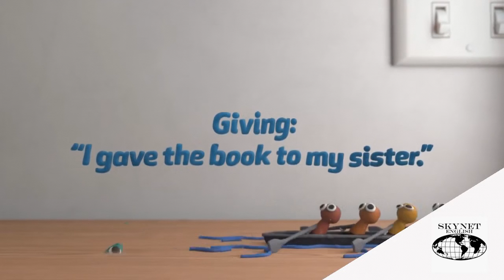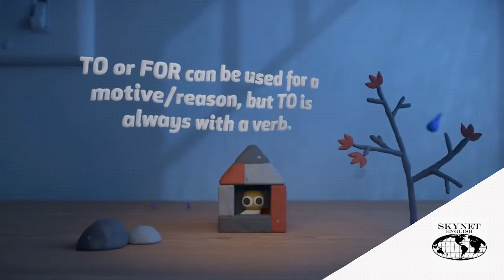Skynet English Quick Tutorial To and For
Quick animated tutorial on how to use TO and FOR..